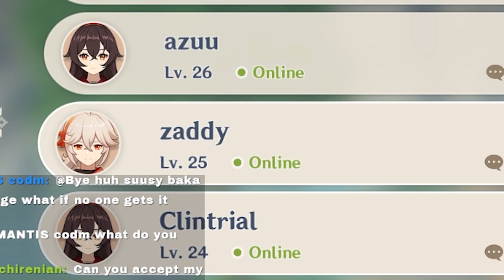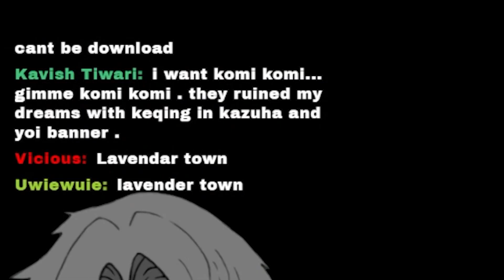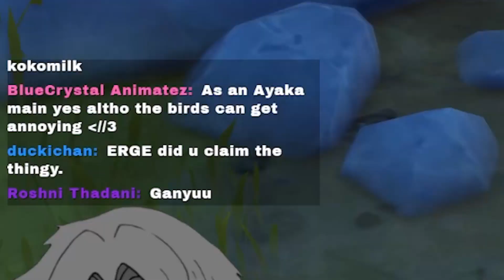Stealing Mushrooms in Co-op before Sumeru comes | Genshin Impact Catalysts Only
Timestamps:
0:00 Hello :D
0:57 Mona Mushrooms
2:42 Klee Build :)
3:22 zaddy is sus
3:30 QOL: Artifact Presets
4:08 Pokemon
4:42 Windtrace permanent?
5:19 Glory Vision
5:48 Mushroom Reveal
6:02 Co-op farming
7:15 Klee picks up stuff
8:14 Conclusion

1) Watch ads 👀
2) Liking 👍
3) Subbing ▶
4) Commenting 💬
5) Becoming a channel member 😎